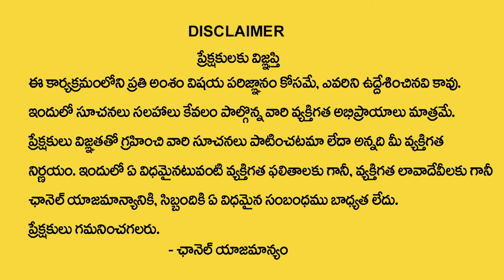Universal Wealth Code || manifesting money | Law of Attraction || Money Management || Vibrant Vamsi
Watch► Universal Wealth Code || manifesting money | Law of Attraction || Money Management || Vibrant Vamsi

•  Manifestation Techniques

•  Positive Thinking

•  Attracting Abundance

•  Visualization Practices

•  Mindfulness Meditation

•  Success Mindset

•  The Secret

•  Personal Growth

•  Spiritual Awakening

•  Energy Frequency

•  Gratitude Practices

•  Attract Wealth